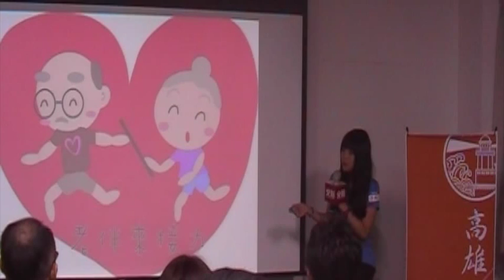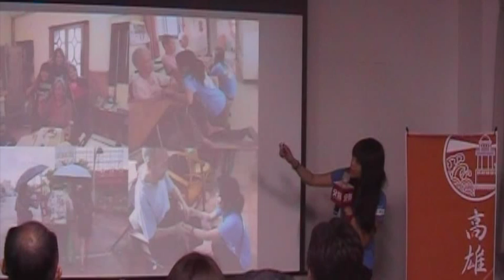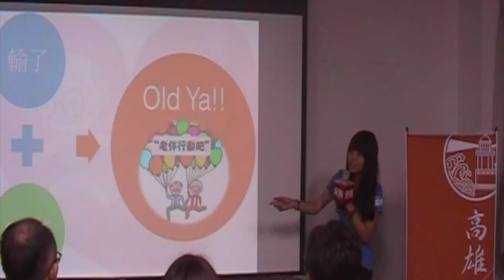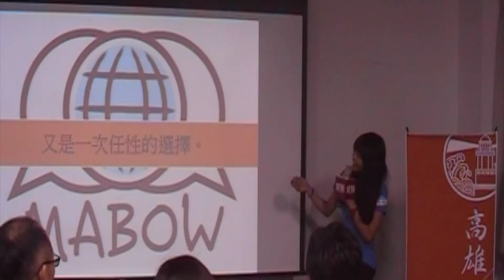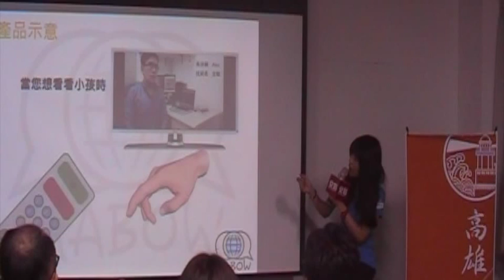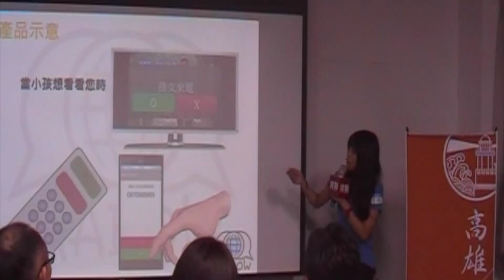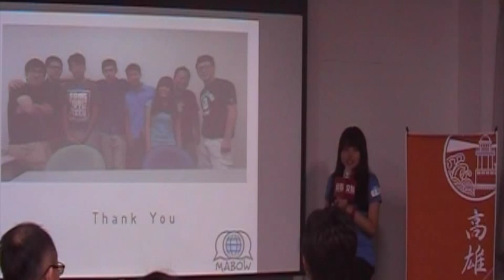交點高雄Vol.19 - 張逸琦 - 瑪帛x老人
張逸琦-任性的張逸琦，說著任性的瑪帛科技與韌性的高齡社會。

從大學的時候開始，就對高齡議題很有興趣的逸琦；畢業後意外進入一間以老人為主要服務對象的新創公司，過著半創業、錢少少的新生活；但是短時間大量學習與接觸，持續為阿公阿嬤的生活努力。瑪帛科技，是一個老人零學習的視訊產品公司，從長者本來就熟悉的電視遙控器出發、到遙控器就能撥通視訊電話。進入這個產業與工作，是我職業選擇的任性、想搬出家裡下南部的任性。之後，我必會將這些任性轉為韌性，繼續讓台灣的長者有更好的生活。

交點簡介

經營創業：創業沙發/交點私塾

職場修練：享書會/學堂講座/CROSSCAMP/SEARCHING WEEKEND

翻轉校園：翻轉小聚/創。人物/交點台大